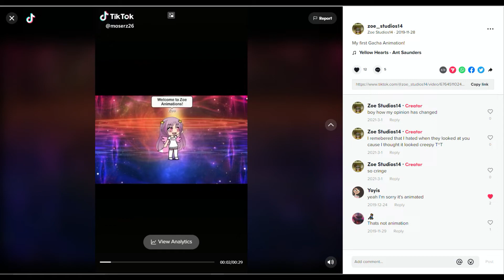How to Stay Motivated When making a Gacha Video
First time using my microphone and actually publishing a video using it on YT! If you want more videos like this let me know!